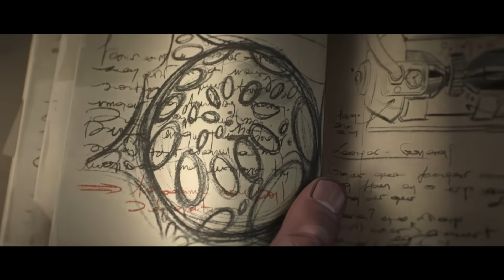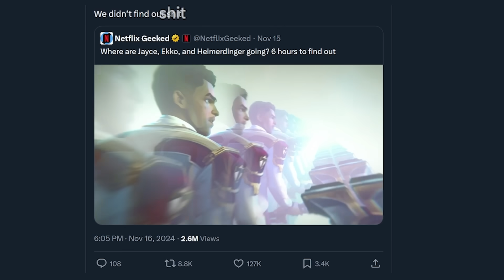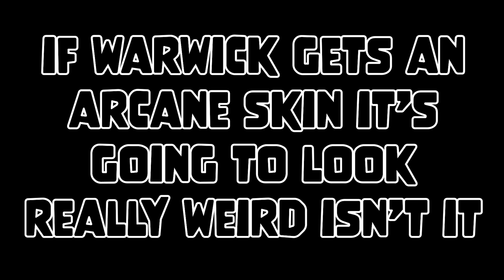NickyBoi's Review of Arcane Season 2 - Act 3: Trying to stay positive in the wake of calamity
Thumbnail art by @FootballHead825

♫~Music~♫
(In Order of Appearance)